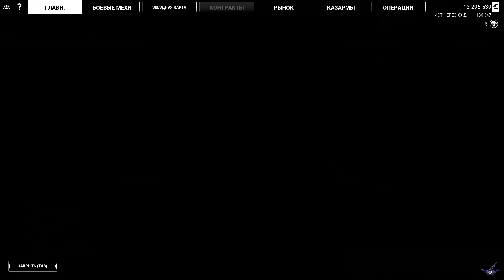[PC] [23] MechWarrior 5: Mercenaries Co-oP - Переступить черту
Игроки